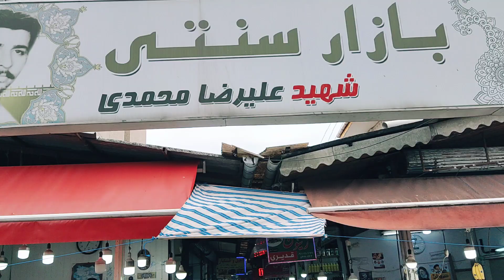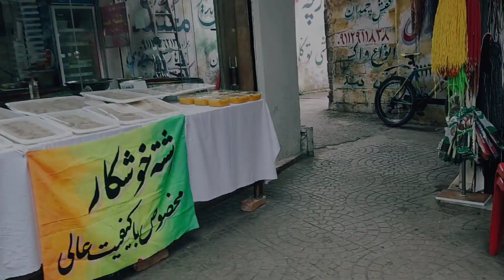MAZANDARAN WALK 🇮🇷 | بازار محلی تنکابن | Tonekabon Walking | walk with me Iran 2022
Start a new walk ...
I know we can walk together. Walk in Tonekabon . walk with me .
Hello to all dear ones and dear companions, I am glad that you are with me in this video
Tonekabon is one of the most beautiful cities in northern Iran, which is located in Mazandaran province. There are many beauties in this city, such as the sea, forests, markets, passages and sights.
One of these places of interest is the local market of Tonekabon  , where it has delicious and natural food.
Walking in Iran and Tonekabon Bazar .
سلام به همه همراهان عزیز و دوس داشتنی
خوشحالم که توی یک ویدیو دیگه کنارمید
تنکابن خیلی زیباست و به عنوان شهری که داخلش یه سفر چند روزه داشته باشید عالیه هم نزدیک دریا هست و  هم کلی خوراکی های ارگانیک و خوشمزه محلی داره این بازارچه جز بازار محلی و بازار روز تنکابن محسوب میشه و همه چی داخلش پیدا میشد و حتی دیدنش هم کلی لذت بخش بود بوی سیر و ترشی و زیتون و سبزی تازه واقعا آدم رو وسوسه می کرد همه چی بخری
دیدنش رو بهتون توصیه می کنم

(   حتما کانال رو سابسکرایب کنید و پیاده روی با من در جاهای جذاب و دیدنی رو از دست ندید )

00:00 strat
00:20 walk with me
06:30 end walking

تنکابن
Tonekabon
رامسر
مازندران
شمال
شمال ایران
دریا
Ramsar
Mazandaran
walking street
پیاده روی
tehran
walk with me
walk
walk in tehran
walk in iran
walk with sahar
پیاده روی در تهران,
time laps
asmr
shoping mall
kermanshah
walk with me in iran
walking
walk to street
walk in city
جاهای دیدنی تهران
جاهای دیدنی ایران
best place in iran
best place in tehran
پیاده روی با سحر,
پاساژ کوروش
Kourosh  mall
پاساژ گردی
پیاده روی در پاساژ کوروش
Iran
Tehran
Iran 2021
Tehran 2021
Travel
travel to iran
tehran tour
iran tour
ایران گردی
تهران گردی
متل قو